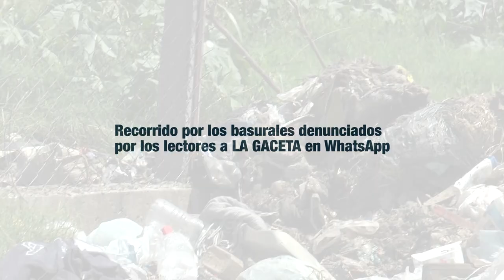Recorrido por basurales denunciados por los lectores